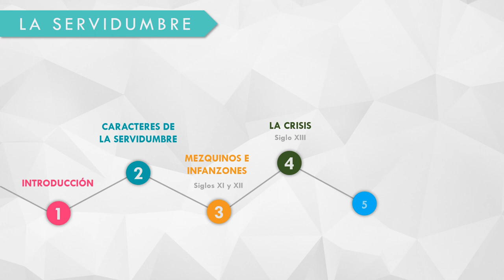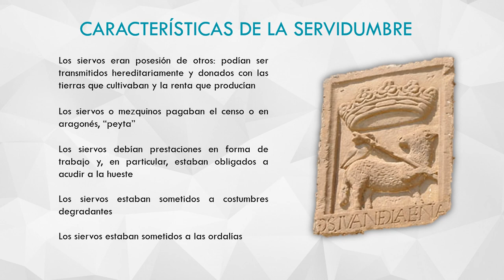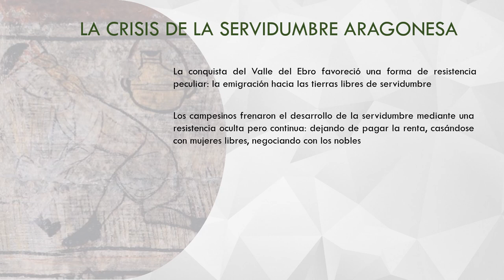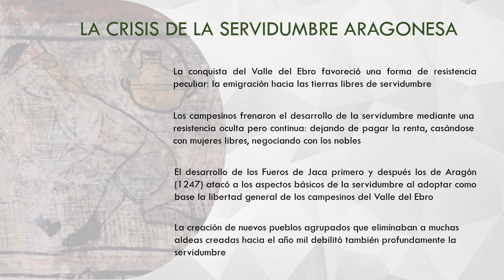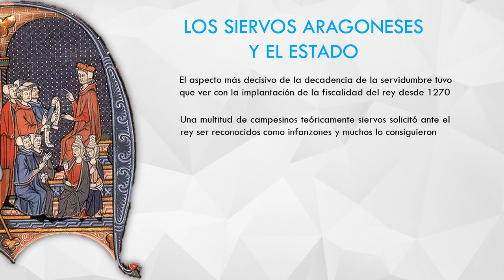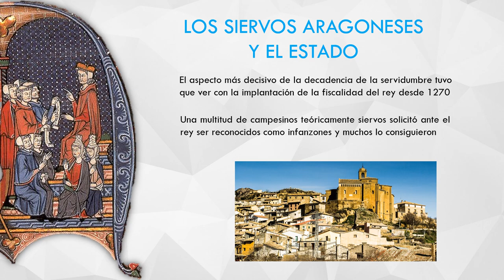Siervos en Aragón. Historia Medieval de Aragón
Durante la plena Edad Media, gran parte de la población rural aragonesa se encontraba sometida a servidumbre, una estricta forma de dependencia que se extendió igualmente por el resto del Occidente medieval. En Aragón, los siervos eran denominados "mezquinos" y Carlos Laliena nos explica en este vídeo algunos de sus rasgos más importantes.